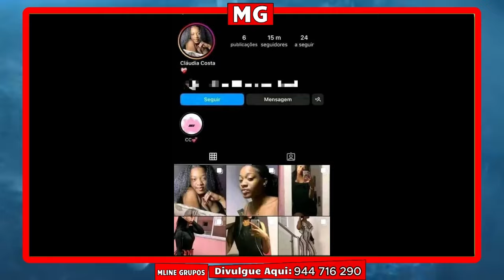Vídeos Da Cláudia Costa Sendo Perada Assista Aqui e Entenda Tudo!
Numero de conta BAI
Iban BAI (Josué Afonso Ventura Monteiro)